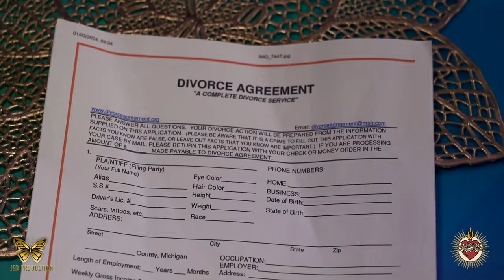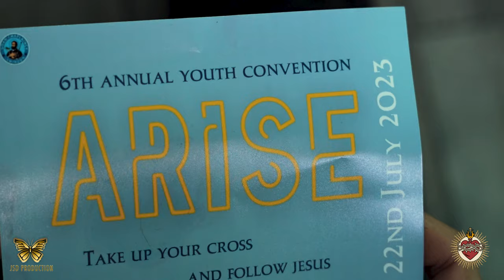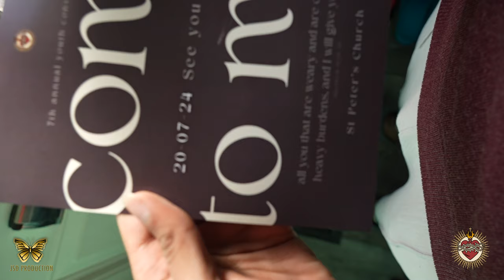ARISE | Official Music Video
ARISE - JSD FEAT: MARIE LOURDES AND JOVICK (Official Music Video)

ARISE CAST & CREW

Father: Divino Almeida
Mother: Anita Almeida
Main artist (boy): JSD
Main artist ( girl): Abigail D mello
Boy: Rio De Xelvon
Girl: Mallaika Pinto
Fr Lucas Rodrigues
Fr Francis Colaco
Fr Mark Furtado

Back team
Singers:
Marie Lourdes De Sa
Jovick De sa
JSD

Lyrics: Pio Agnelo Fernandes

Tune composing: Prannoy Fernandes & JSD

Dance team: World youth dance crew
Melrick Fernandes
Stafney Fernandes
Nasha Cortez
Adonia D’Souza
Adelina Botelho

Choreographer: Melrick fernandes

Videography: J2SAL Captures
Shubert Dias
Antonio Pinherio
Jerry D’souza
Luvinco Couto
Jason Dias

Editing & Colour Grading: 4sons films

Drone shots: Brendronex

Music mixing & mastering: Prannoy Fernandes

Recorded : 4sons estudios

Background crew:
Jovick De Sa
Godfrey Fernandes
Macben De Souza

Concept, Produced &Directed
JSD & 4sons films

Special thanks
Goan Chaplaincy Swindon